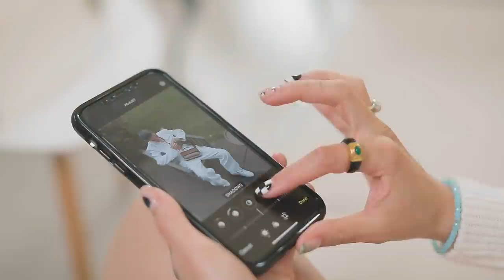ინსტაგრამის მართვა, პრაქტიკული რჩევები - ლიკუნა ხაჭაპურიძე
#8 ეპიზოდის სტუმარია ლიკუნა

👉🏻 როგორ შევქმნათ ხარისხიანი და დახვეწილი კონტენტი?

👉🏻 პირველი ნაბიჯები ინფლუენსერობისკენ

👉🏻 ლიკუნა გვიზიარებს პირად გამოცდილებებს

💕 გამოიწერეთ ჩვენი Youtube არხი და პირველებმა უყურეთ ყველაზე საინტერესო და გოგოშკურ გადაცემებს